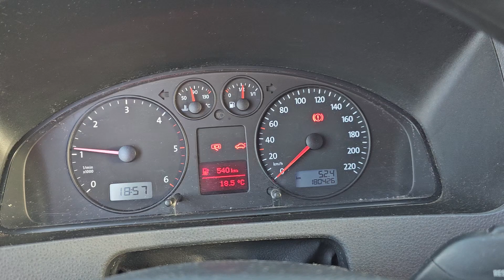Kleyn Vans - VOLKSWAGEN TRANSPORTER 2.0 TDI 2008 180,423 km